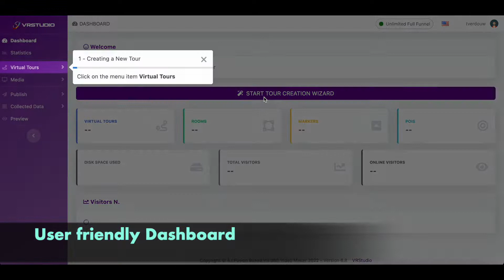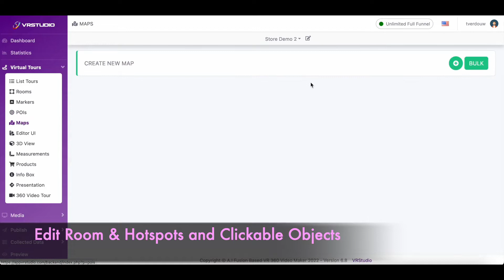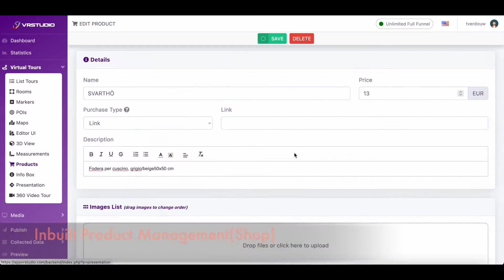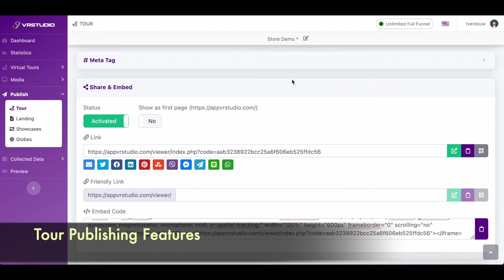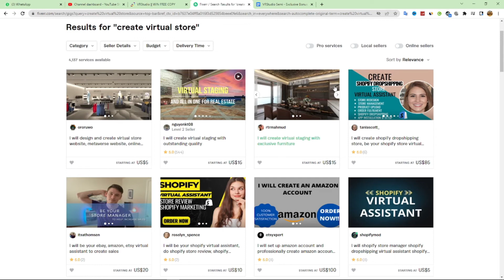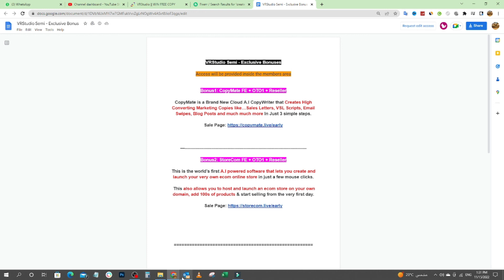VRStudio Review How To Use VRStudio To Make Money In Fiver 😎 CUSTOM 😎 BONUSES!!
VRStudio Review

Thanks for checking out my VRStudio review.